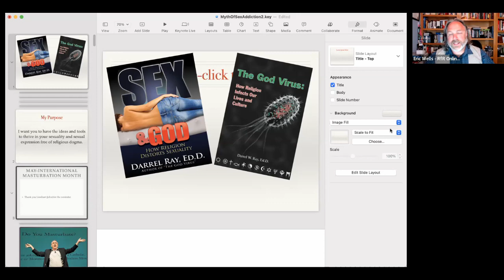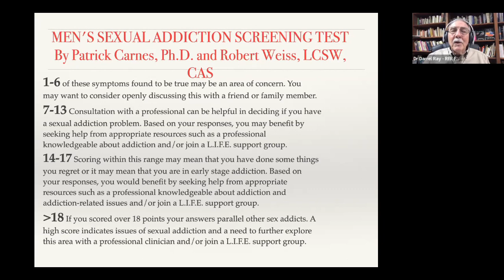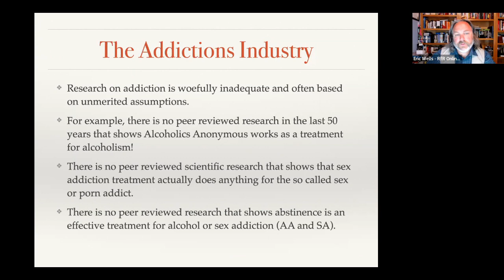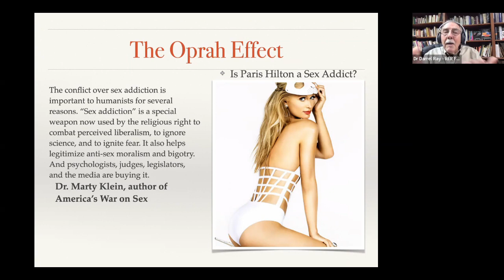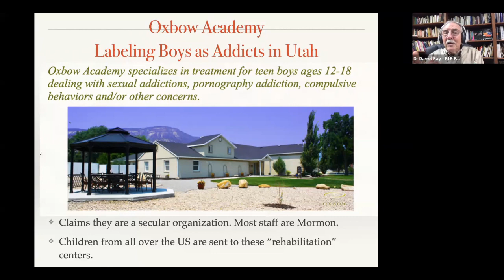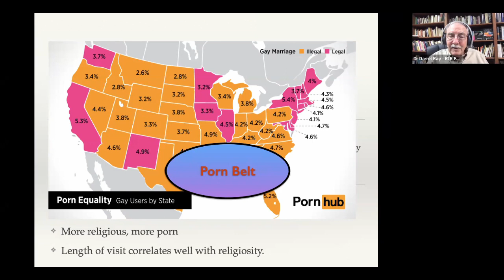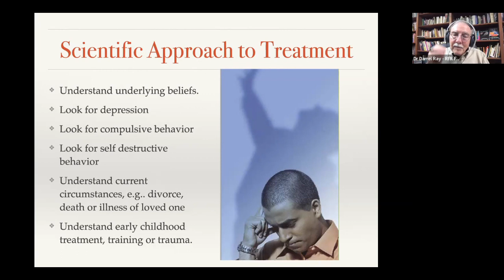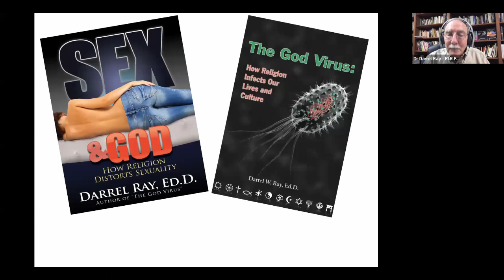RfRx - The Myth of Sex Addiction with Dr. Darrel Ray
The idea of sex addiction is a religious notion at its root. Since 1983 religions have used the idea of sex addiction as a tool of Purity Culture. In this discussion, Dr Darrel Ray joins us once again to talk about the roots of the concept of sex addiction and how it affects you and our entire culture. This does not mean people don't have concerns and problems with their sexual behavior, but we need to treat the real issues NOT an imaginary problem based in religious ideology.

Dr Darrel Ray is the Founder & President of Recovering from Religion. He has been a psychologist for over thirty years and is the author of four books: including "The God Virus-How Religion Infects Our Lives and Culture" and "Sex and God-How Religion Distorts Sexuality". Dr. Ray has been a student of religion most of his life and holds a Masters Degree in religion as well as a Bachelor's Degree in Sociology/Anthropology with a Doctorate in Psychology.

00:00 - Intro
12:55 - Guest Introduction
15:51 - Topic Begins
1:27:10 - Q&A
1:53:54 - RfR Moment with Helen Greene, RfR Ambassador

Hosted by Eric Wells, RfR Support Group Director, and Kara Griffin, RfR Online Programming Director

Any time you are struggling with religious doubts or fears you can connect with a trained RfR Helpline agent 24 hours a day, 7 days a week.

Peer support is also available through local support groups. These groups offer monthly in-person meetings as a place to express doubts, fears, emotions & concerns about religion you wouldn't normally feel comfortable expressing in a religious community.

RfR has an immense collection of well-curated resources available as you go through your journey, including resources for mental and physical crises, working with relationships, issues stemming from specific religions, coming out stories, and much more. for these helpful resources.

RfR is a non-profit organization reliant upon both its volunteers and donations. Like what RfR does? Why not volunteer! There are quite a few options and we are always in need of volunteers. for more info.